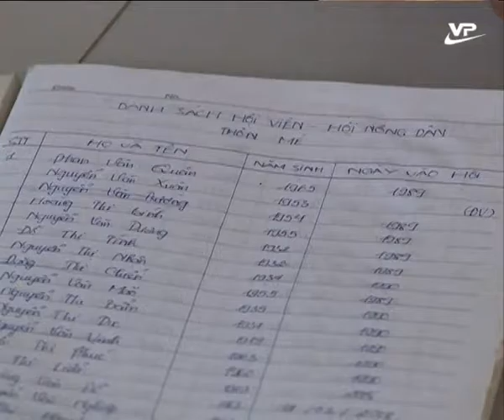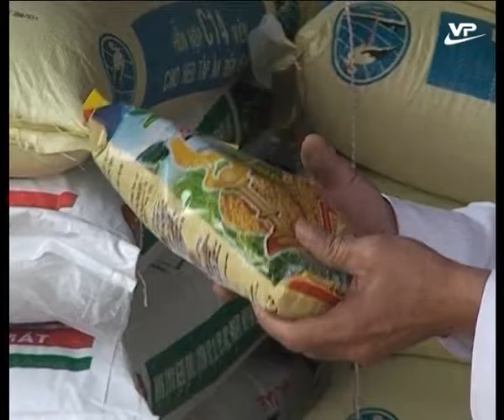Nông thôn Vĩnh Phúc 13.11.2016